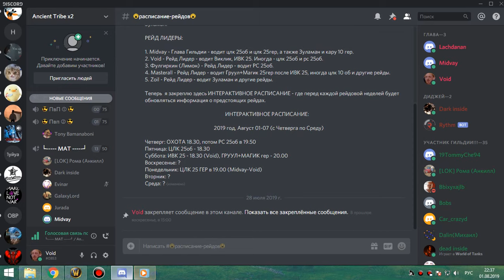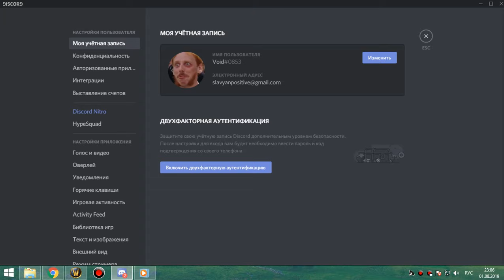ОХОТА-1 ПВАР 01 08 19